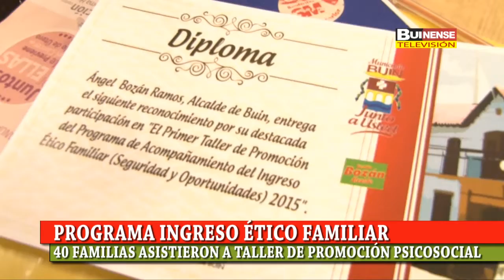TALLER DE PROMOCIÓN PSICOSOCIAL A 40 FAMILIAS DEL PROGRAMA INGRESO ÉTICO FAMILIAR